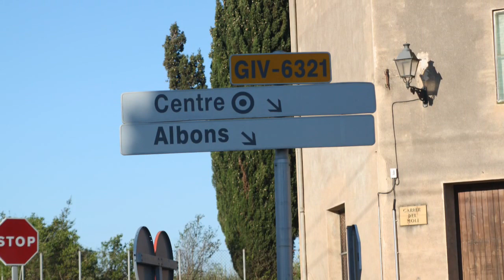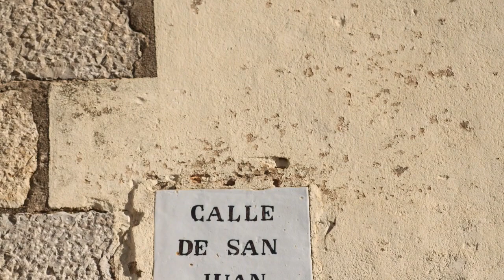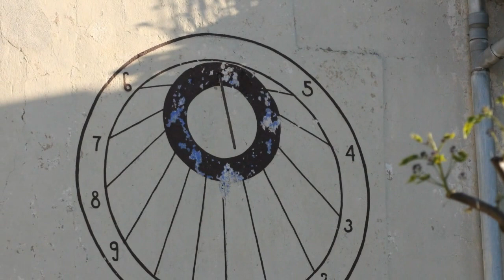Bellcaire o Bellcaire d'Empordà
Bellcaire (en catalán y oficialmente Bellcaire d'Empordà ) es un municipio español de la comarca del Bajo Ampurdán, en el límite con la del Alto Ampurdán, en la provincia de Gerona, Cataluña. Bellcaire d'Empordà es un municipio de la comarca del Baix Empordà . Bellcaire d'Empordà es citado en un documento del año 881 con el nombre de: Bedenga . Más tarde perteneció al condado de Empúries y fue residencia habitual de los condes desde finales del siglo XIII y principios del XIV .
De la misma manera que la mayoría de los pueblos de la llanura ampurdanesa, Bellcaire está subido en lo alto de una pequeña colina desde la cual se domina la llanura, que, en dirección norte, había sido ocupada por el lago de Bellcaire . Este lago, como muchos otros de la zona, fue desecado a mediados del siglo XVIII a fin de aprovechar las tierras para el cultivo.
El pueblo es atravesado por la acequia del Molí que hoy en día se aprovecha para regar pero que, antiguamente, servía para proporcionar energía hidráulica a los diversos molinos de la zona y, en particular, al de Bellcaire.
Albons                 La Escala
La Tallada d'Empordà                    Torroella de Montgrí
Ullà
Castillo de los Condes de Empúries , fortaleza situada en la parte alta del pueblo, hoy en día es utilizado por el Ayuntamiento y la iglesia parroquial.
Iglesia de San Juan de Bellcaire , templo románico del siglo XI y con elementos posteriores de los siglos XII y XIII .